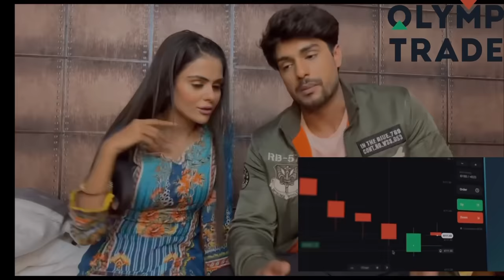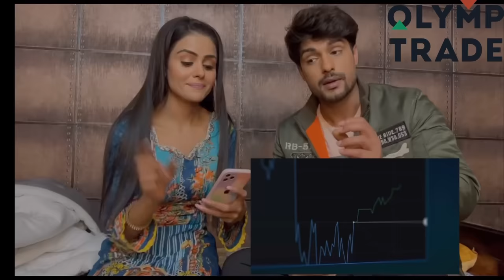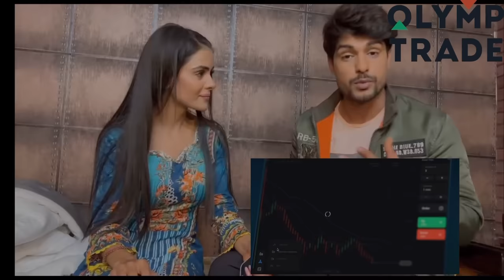Yeh upar kon baith ta hai 😅 | Fatejo official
and get upto 50% bonus on your First Deposit and 30% bonus on your subsequent Deposits